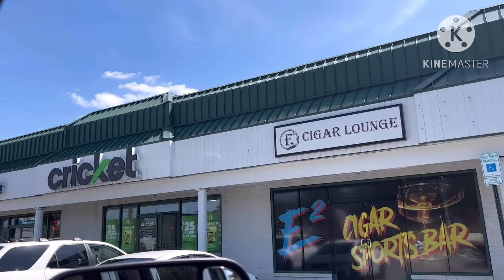Jose cocino 🧑‍🍳 hoy + nos fuimos a visitar a Monse y chuchyn